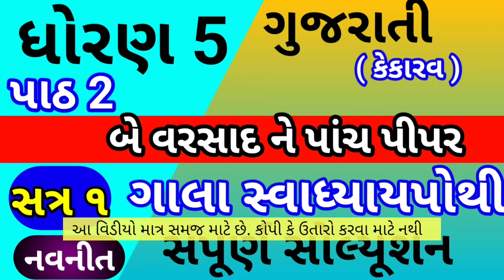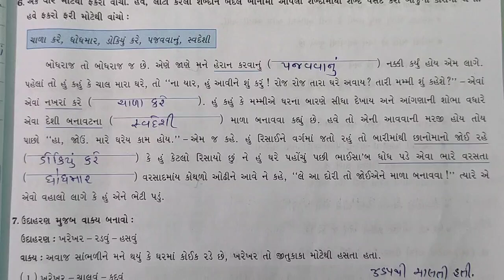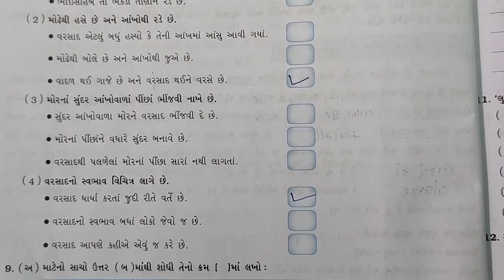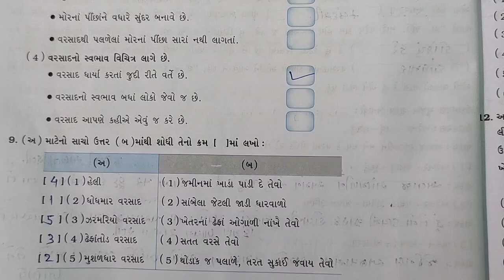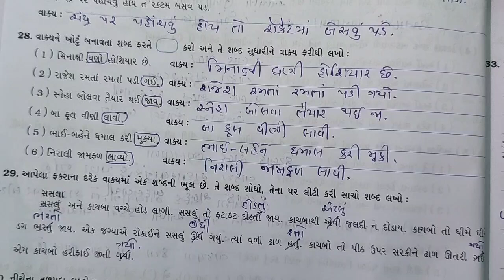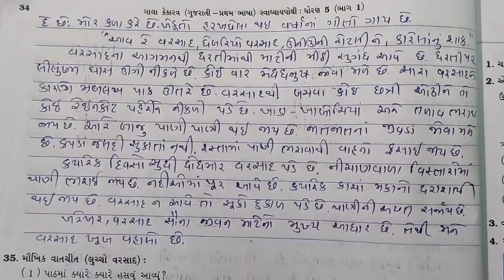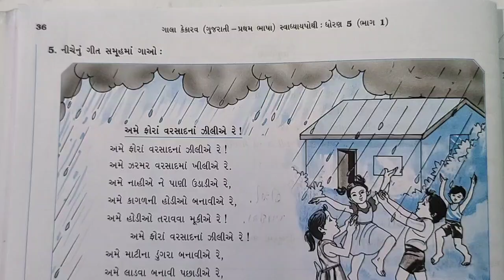dhoran 5 kekarav guajarati gala swadhyay pothi part 2 | std 5 kekarav ch 2 swadhyay pothi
dhoran 5 kekarav gala swadhyay pothi part 2 - std 5 kekarav ch 2 swadhyay pothi - dhoran 5 gujarati part 2
dhoran 5 kekarav gala swadhyay pothi part 6 - std 5 kekarav ch 6 swadhyay pothi - dhoran 5 gujarati
std 5 akekarv gujarati gala swadhyay pothi std 5 gujarati ch 6 swadhyay pothi

dhoran 5 kekarav swadhyay pothi part 6,
dhoran 5 gujarati gala swadhyay pothi part 6,
std 5 kekarav ch 6 gala swadhyay pothi,
std 5 gujarati ch 6 swahyay pothi,
std 5 gujarati ch 6 kekarav gala swadhyay pothi,std 5 gujarati swadhyay pothi ch 6,
dhoran 5 kekarav part 6,
kekarav std 5 gala swadhyay pothi ch 6,
std 5 kekarva gala swadhyay pothi ch 6
dhoran 5 kekarav gujarati gala swadhyay pothi,
kekarav